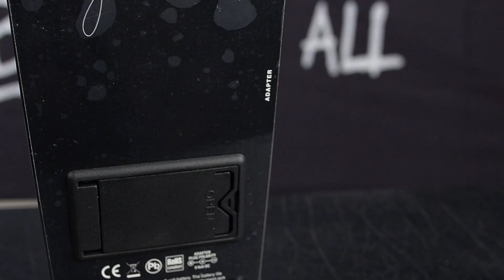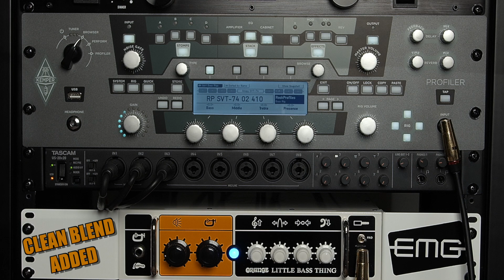Dunlop JP95 John Petrucci Signature Cry Baby Wah Pedal | WAHCTOBER Day 6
Wail like prog rock shredder John Petrucci with this signature JP95 Cry Baby Wah, designed with the Dunlop team and Dream Theater engineer Richard Chycki.
You can help support The Bass Channel by shopping at zZounds. zZounds has been exceptionally gracious to us during WAHCTOBER and beyond. It costs you nothing extra but it helps us keep the lights on.

thebassist.net